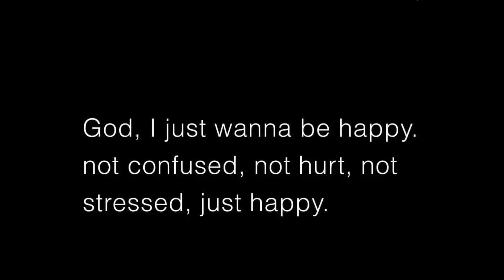🌈God Message Today | God Says, Urgent message, This is about your future... God Message